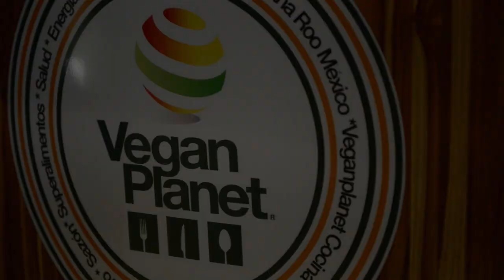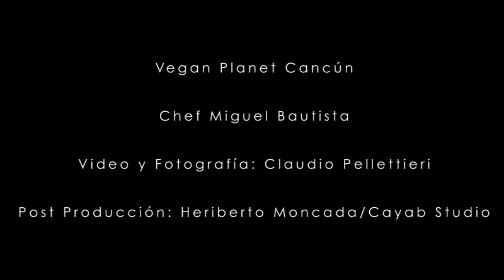Saborearte - Super Choco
Saborearte presenta:

Receta para malteada "Súper Choco", con el Chef Miguel Bautista de Vegan Planet Cancún.